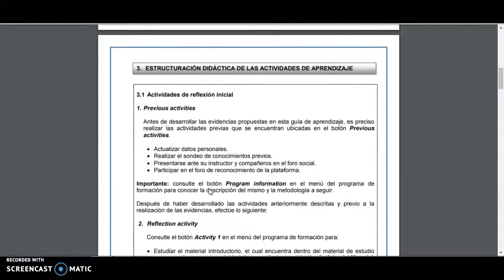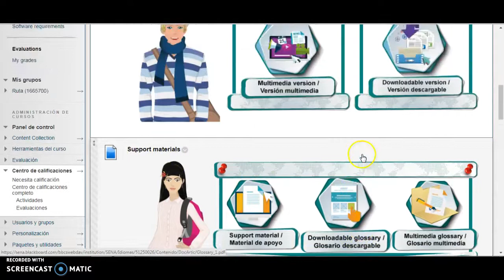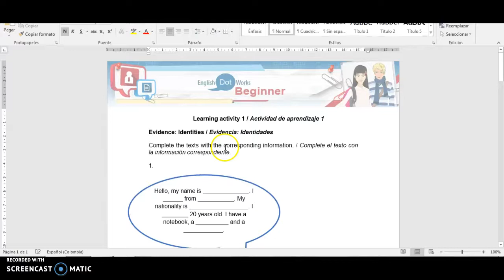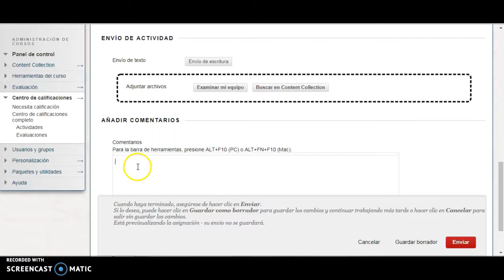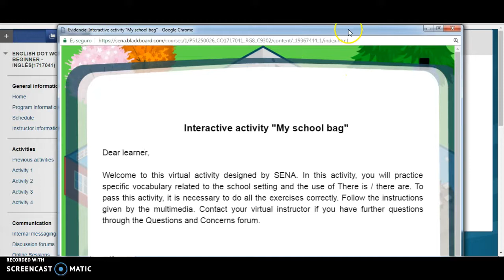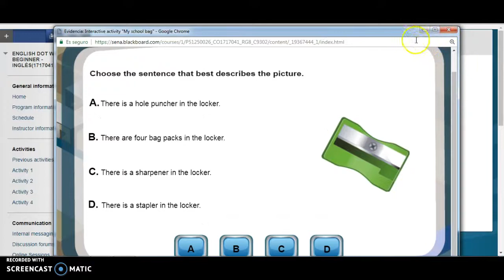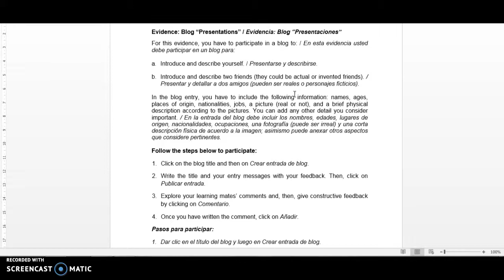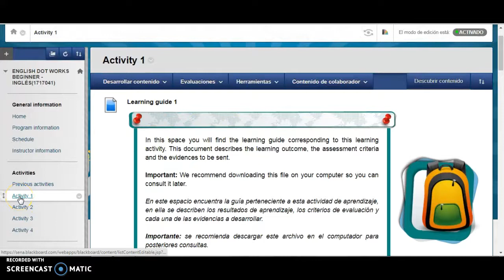Video Explicación Activity 1 Beginner